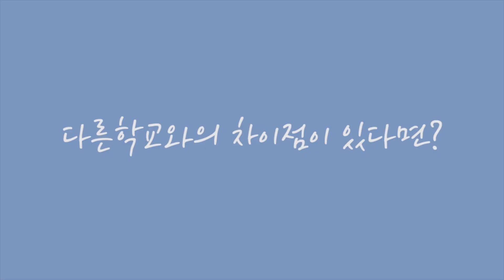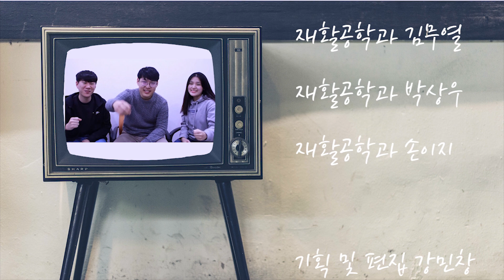[학과탐방] 대구대학교 재활과학대학 의료재활학과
[학과탐방] 대구대학교 재활과학대학 재활공학과
❤자랑스러운 우리 학과를 소개해주세요❤
이번 학과탐방은 대구대학교 재활과학대학의 재활공학과입니다.

여러분 혹시 재활공학과를 들어보신 적 있나요?
전국 최초로 대구대학교에서 제일 먼저 생긴 재활공학과👏
전국 최초인만큼 무슨 공부를 할지 엄청 궁금하죠?!
재활공학과 선배들이 알려주는 알찬 정보를 함께 알아보러갈까요?😆

-제작 : 강민창 & 김가희 & 이현정 SNS에디터